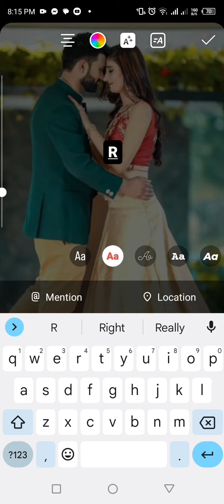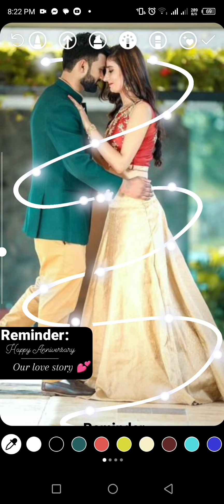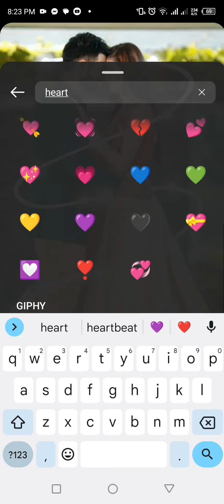Unique Instagram story ideas for boys and girls|Creative Instagram story|@gudu's activities channel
Instagram stories
creative Instagram story ideas
Instagram stories hacks
Instagram edit
Instagram story picture editing
creative
 Instagram photos
insta story tricks
 how to Instagram photo hacks
 Instagram story music
Instagram story birthday ideas
Instagram stories ideas in Urdu
Instagram story ideas new post
asthenic Instagram story ideas
couple Instagram story ideas
boys and girls story ideas